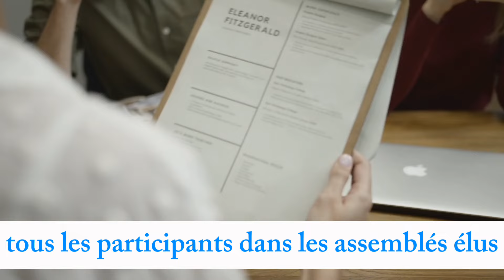Algérie : Tebboune fait un geste inédit pour apaiser les tensions politiques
### Réserves de gaz naturel : le Congo veut s’inspirer du modèle de l’Algérie

**Titre** : Gaz naturel : Le Congo adopte la stratégie algérienne

**Description** : Dans cette vidéo, nous explorons comment le Congo cherche à s'inspirer du modèle algérien pour développer et gérer ses réserves de gaz naturel. Découvrez les stratégies et les collaborations envisagées entre ces deux nations africaines, ainsi que les enjeux économiques et politiques qui en découlent.

### Algérie : Un geste spectaculaire et inédit en direction des partis politiques, Tebboune veut laisser un pays pacifié…

**Titre** : Algérie : Le geste inédit de Tebboune pour apaiser les tensions politiques

**Description** : Le président algérien Abdelmadjid Tebboune surprend la nation avec un geste spectaculaire en direction des partis politiques. Dans cette vidéo, nous analysons les implications de cette initiative inédite et ses potentielles répercussions sur l’unité et la paix en Algérie. Quelles seront les réactions des partis et des citoyens ?

### Dialogue politique : Tebboune à l’écoute des partis

**Titre** : Algérie : Tebboune engage le dialogue avec les partis politiques

**Description** : Suivez le président Abdelmadjid Tebboune alors qu’il engage un dialogue constructif avec les partis politiques en Algérie. Cette vidéo détaille les discussions, les objectifs et les perspectives de ce dialogue inédit, visant à renforcer la démocratie et la stabilité politique dans le pays.